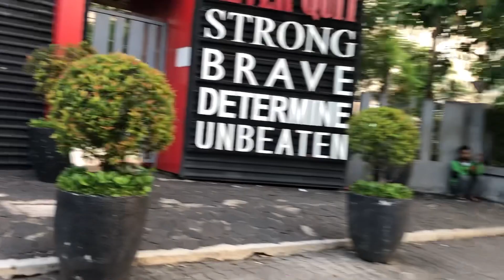Jalan kaki dari Stasiun Duren Kalibata sampai Kalibata City Squer